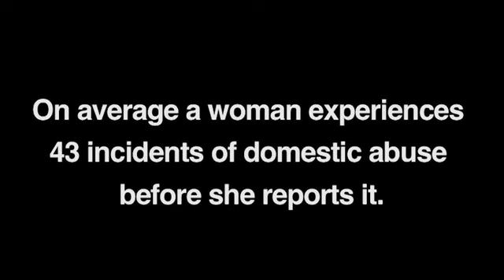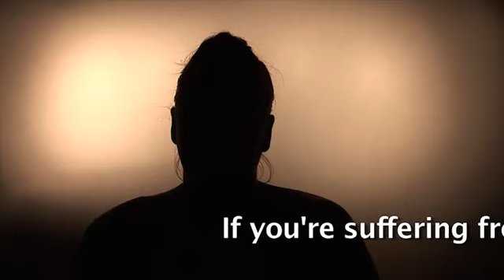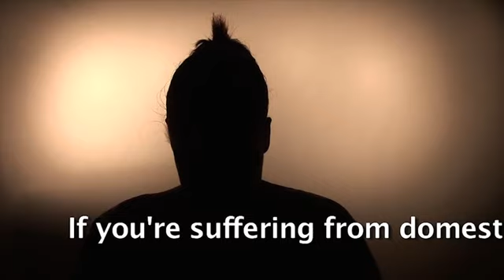Domestic abuse - Louise's story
Domestic abuse can make you feel like a prisoner in your home. We can help you break free.  Call the police on 999 or the Wirral Family Safety Unit on 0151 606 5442.